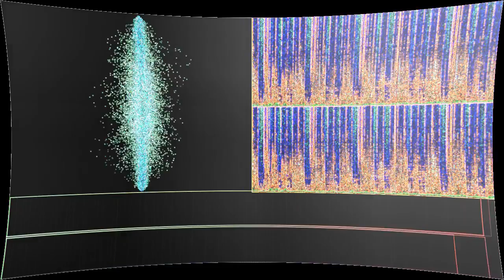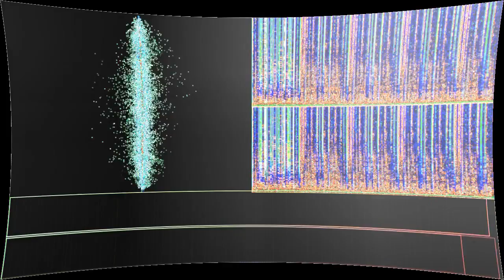Sebastian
“Sebastian” by Strong Suit